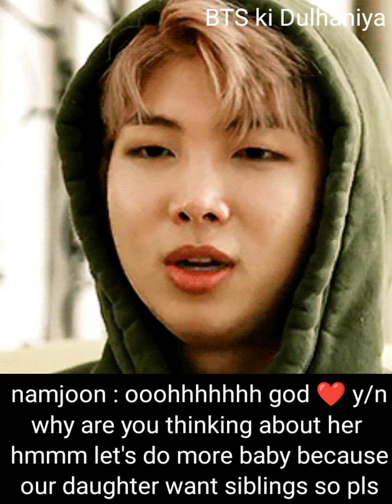bts imagine : when your daughter locked you both 😄 while doing it 🔥